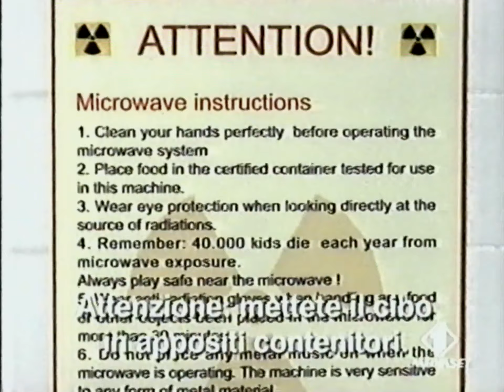17/09/1999 - Italia 1 - Sequenza Spot 02